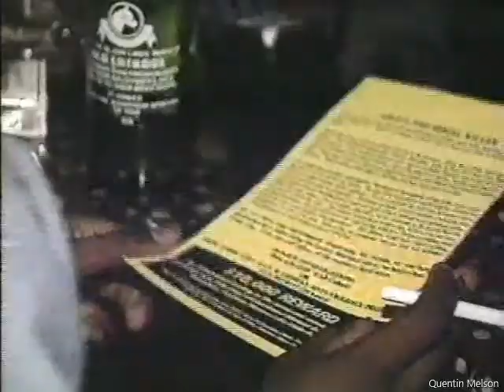Police Search for Gay Serial Killer in New York City (1993)